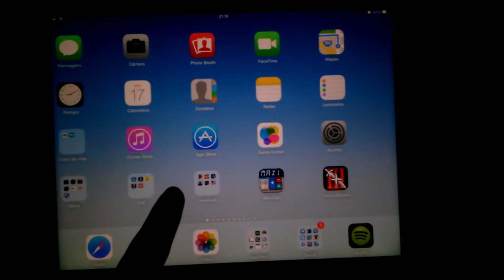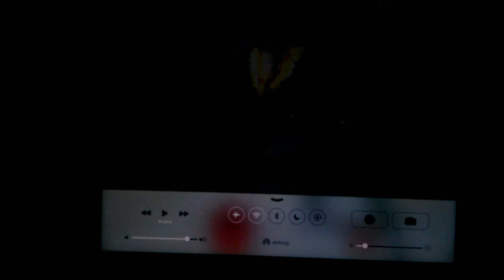Power Rangers no iPad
Demonstrapão do Jogo para iPad Power Rangers Legend